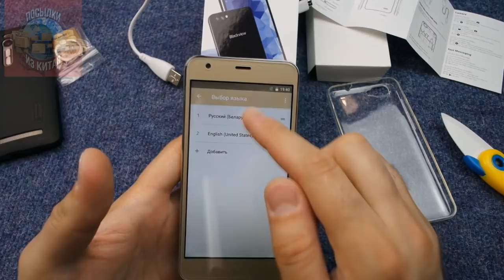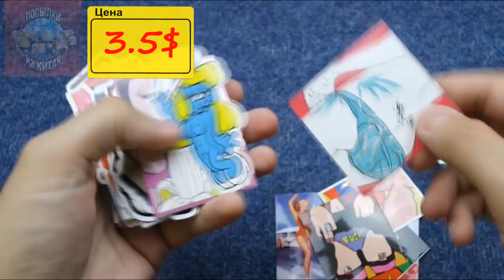РАСПАКОВКА ПОСЫЛОК С ALIEXPRESS! КУЧА ГОДНОТЫ!!! belaruschina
Blackview A7 04:34
мяч игрушка 06:39
гамбургер 07:20
Наклейки на ноутбук 08:21
бутылка для воды 09:15